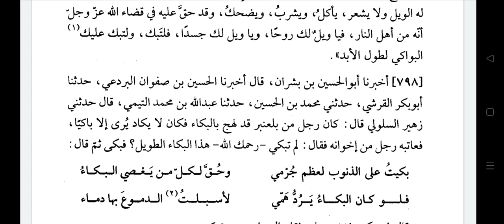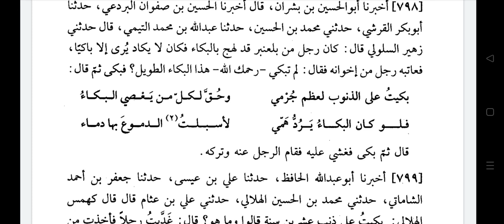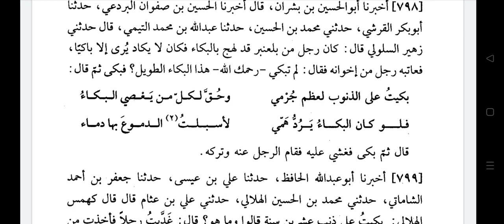SHOBUL IMAN LECTURE 81 ✍️ Imam Baihaqi R.H. 🎙️ Mufti Shahbaz Alam Misbahi